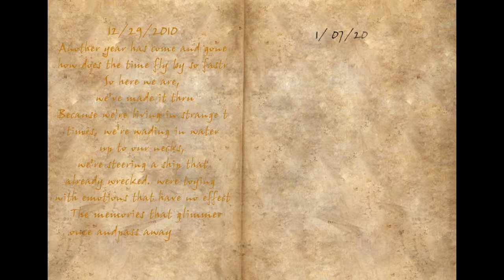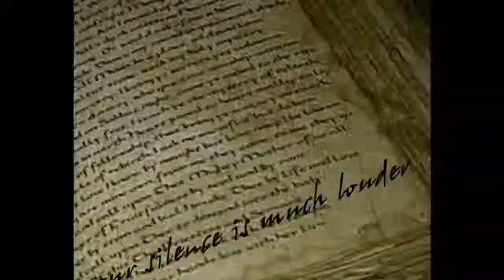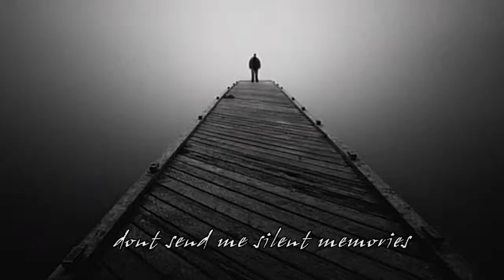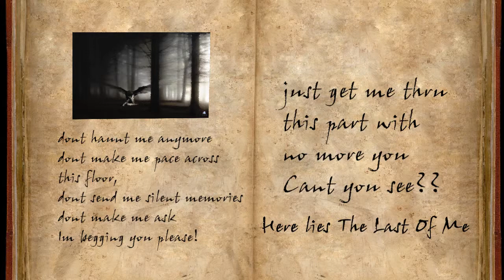Robert Kramer-- The Last Of You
Music/lyric video by Robert Kramer performing  THE LAST OF YOU